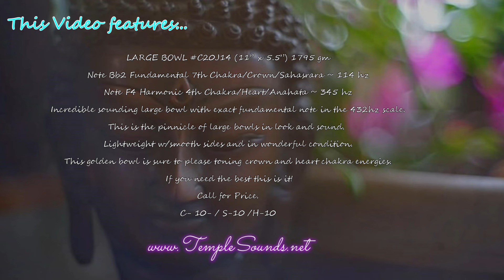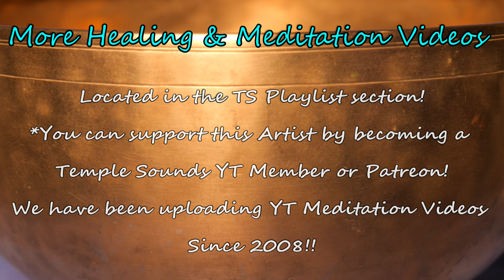CROWN/7TH & HEART/4TH CHAKRA MEDITATION ~ 30 MIN! JOIN SPIRITUALITY W/LOVE! ~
*Be sure to go to the Temple Sounds Youtube PLAYLIST SECTION for more great videos and...
 BE SURE TO JOIN THE EXCLUSIVE MEMBERSHIP PROGRAM FOR AN EVEN GREATER VIDEO SELECTION!